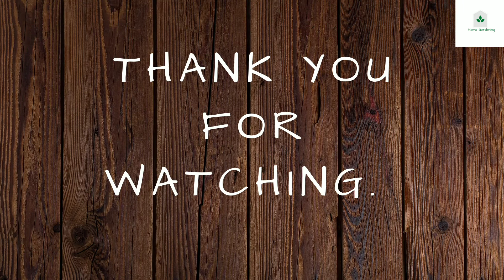How to make slow drying beds for summer || DIY || home gardening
Hello friends,

         This video is about how to prepare slow drying flower beds for summer and how it is useful. Hope it will be helpful to all.